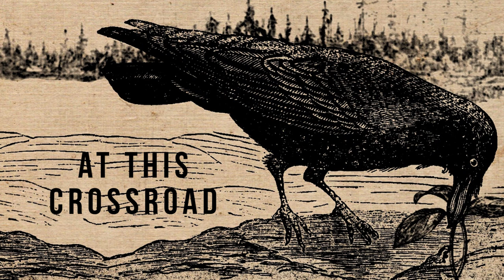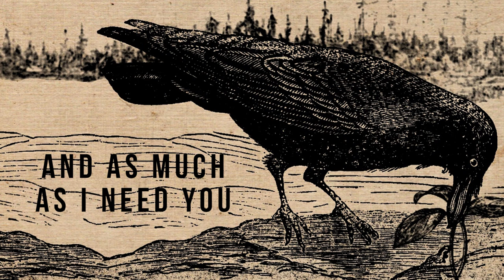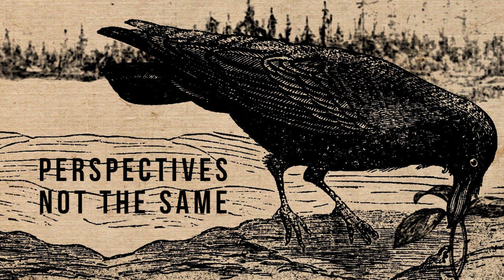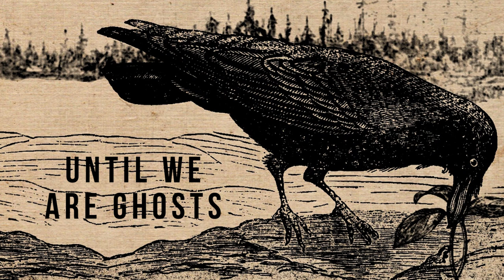Until We Are Ghosts - Wearing Thin (OFFICIAL LYRIC VIDEO)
Dreambound

Artist: Until We Are Ghosts
Song: Wearing Thin
Album: 'Bitterseed' (2014)
Location: Rochester, New York
Genre: Melodic Hardcore

Lyrics:
I'm not saying that your wrong, but I know that I'm right
And this is happening for the hundredth fucking time.
I'm doing everything I can, to keep this from falling apart, again.
This constant fighting, leaves me questioning, why we're together.

You made your mark on me, that will last forever.
Just as eyes close, the truth emerges from us both.

In this darkness, we face an overbearing feeling that we are alone.
We found ourselves, at this crossroad, of uncertainty, and cruel intention.
The face of the faithless (has made us feel vacant).
I know you feel like giving up but I'm not giving up on you.

I'm letting the wind take my wings and show me the way.
Guiding along and never letting me stray.
My destination is where I belong, I'll find my place and I'll be strong.
With each passing moment, these memories plague me.
And as much as I need you, I know that we can't be.

If you leave it will tear into me, exposing my heart, a crater dug so deep can never be refilled.
I need to come clean, I need to cut this rope.

Suspending hope in a home that's filled with ghosts.
But I will hold this close until we are ghosts.
And suddenly we fade to gray, perspectives not the same.
But this is my choice and I'm not saying that you're wrong, but I know that I'm right

And I will hold this home despite suspended hope.
And I will keep this close until we are ghosts.